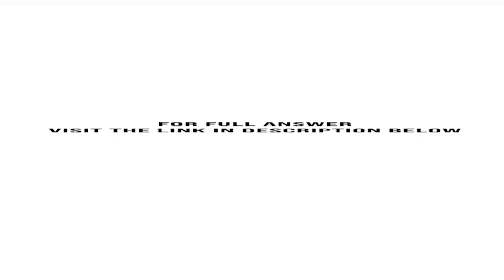Melissa has a G2 whole life insurance policy with a face value of 200 000 a cash surrender value ...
Melissa has a G2 whole life insurance policy with a face value of $200,000, a cash surrender value (CSV) of $45,000, and an adjusted cost basis (ACB) of $25,000. In a recent storm, Melissa incurred some damage to her cottage and is in ...